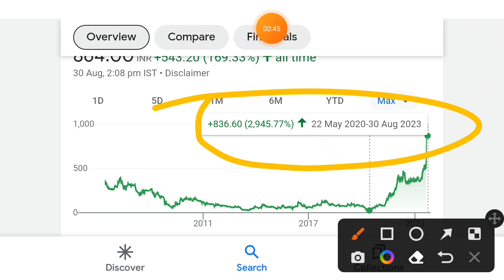Gokaldas export share price | gokaldas export share price nse | gokaldas exports share latest news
gokaldas export share price, gokaldas export share price nse, gokaldas exports share, gokaldas exports share latest news